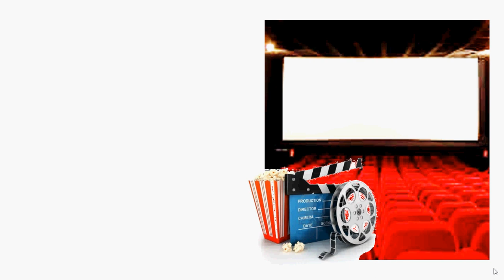Peliculas esperadas para este año 2023